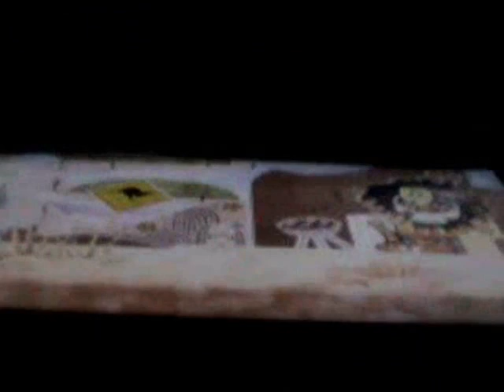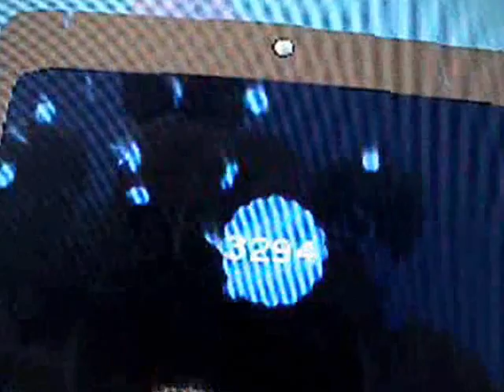LittleBIGPlanet Special Part I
Sorry that it took so long guys. It's that I am running behind with LittleBIGPlanet Season 1 and 2 and the LittleBIGPlanet Christmas Video. The LittleBIGPlanet Trilogy is for those who don't know LittleBIGPlanet PSP, LittleBIGPlanet 1 & 2, and LittleBIGPlanet Karting and people who are new to Max Huni Productions Channel (the half of the Hunikids Channel). Part 2 will be coming out on the same day. If you don't like the stuff, I'm sorry. But LittleBIGPlanet Future (Part 3 of the LittleBIGPlanet Trilogy) is going to be awesome! You will see.